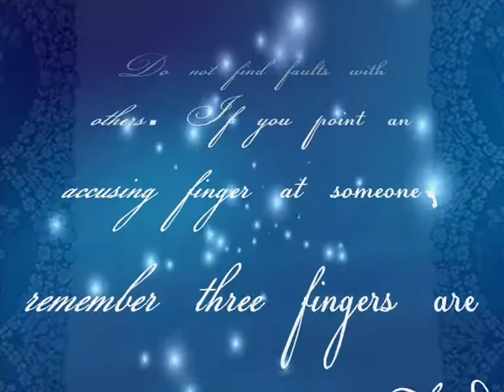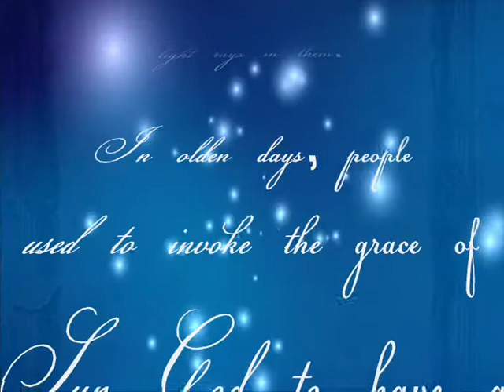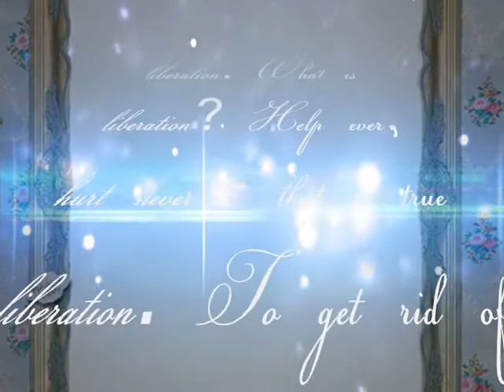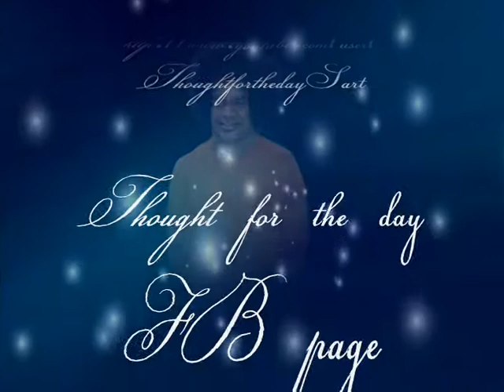Thought for the day as written in Prashanti Nilayam on 20-Nov-2014